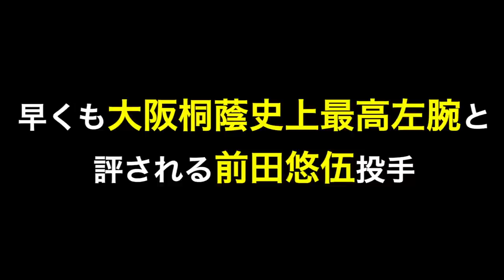スカウト陣に「2022年のドラフトでもいい」と言わしめた男！圧巻の甲子園デビュー！大阪桐蔭 前田悠伍投手 [第94回選抜高校野球]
第94回選抜高校野球大会
大阪桐蔭vs市和歌山の試合で2年生ながら今大会注目左腕前田悠伍投手が衝撃の甲子園デビュー

6回1安打12奪三振の圧巻のピッチング！

球場：
甲子園球場